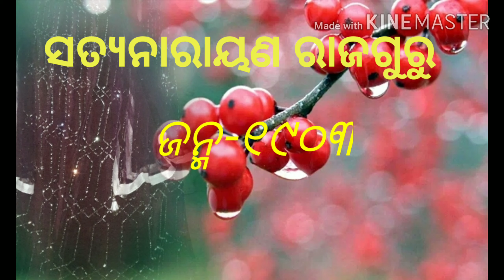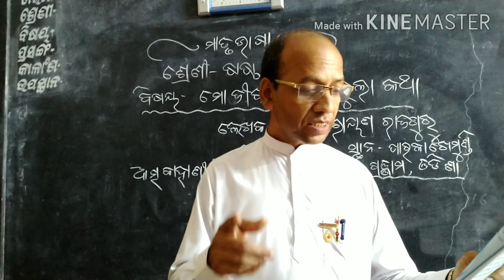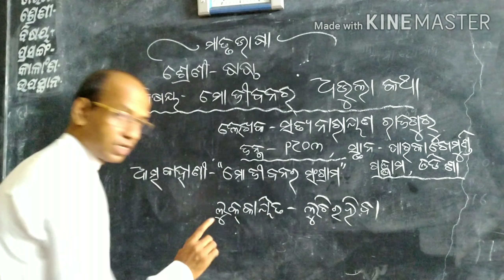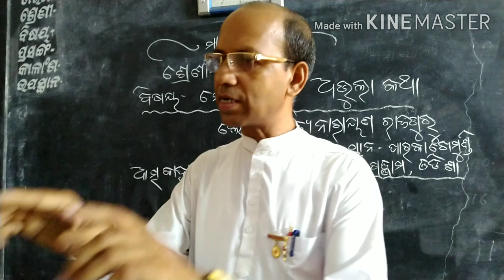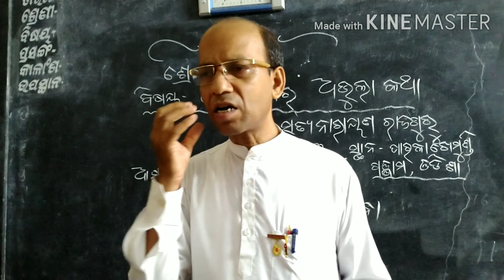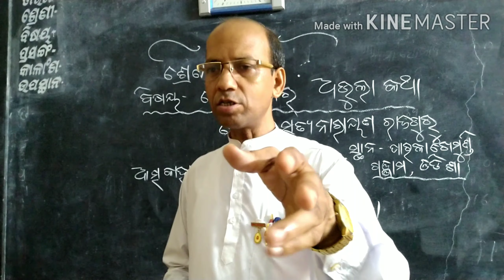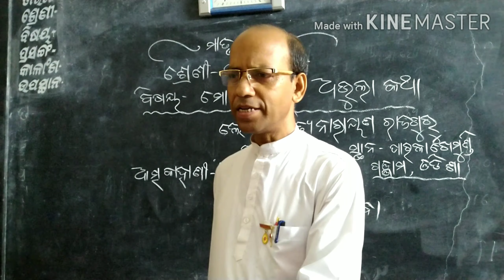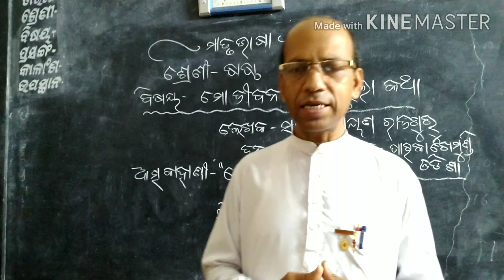Prasannakumarsahoo |Mo jibanara abhula katha.|Class-6th. M.I.L.ssvm. unit-8. BBSR.